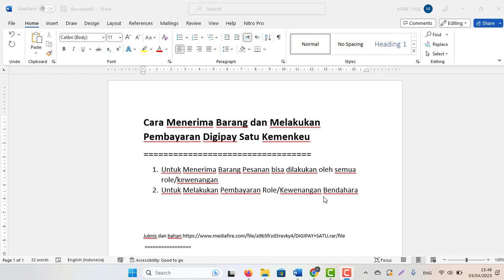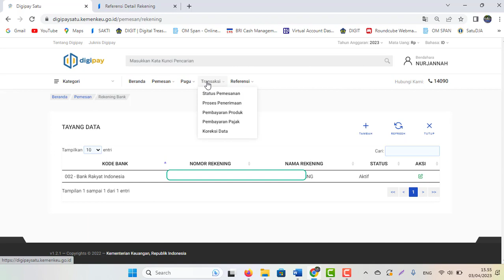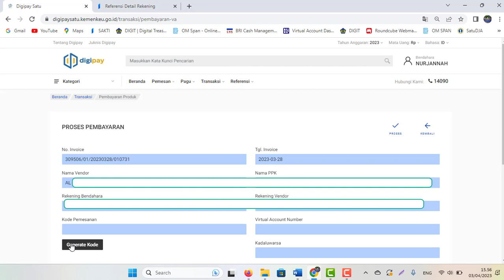Cara Menerima Barang dan Melakukan Pembayaran Digipay Satu Kemenkeu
1. Untuk Menerima Barang Pesanan bisa dilakukan oleh semua role/kewenangan
2. Untuk Melakukan Pembayaran Role/Kewenangan Bendahara